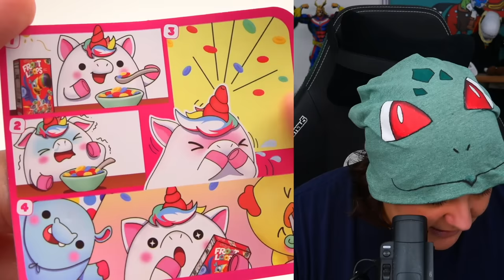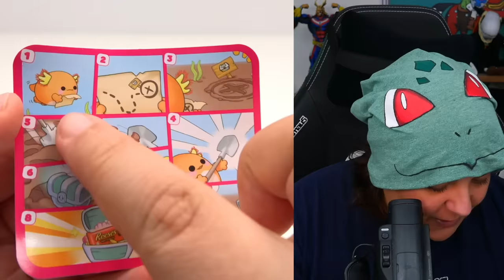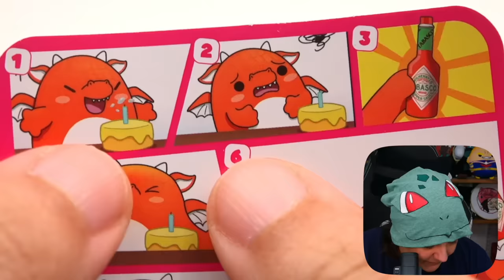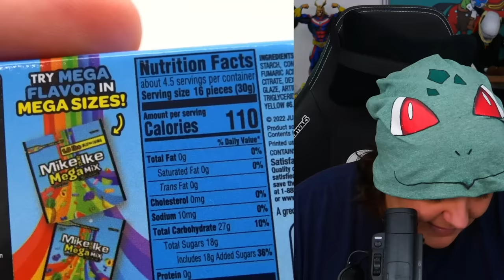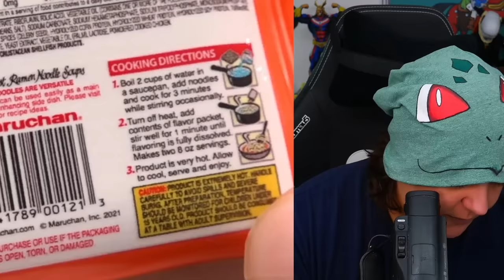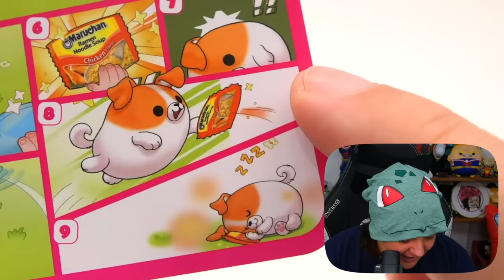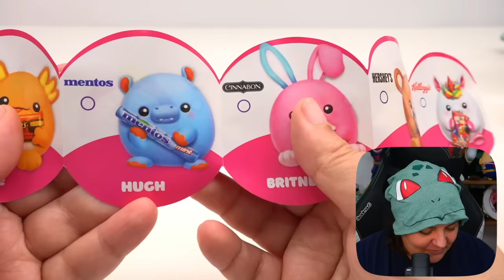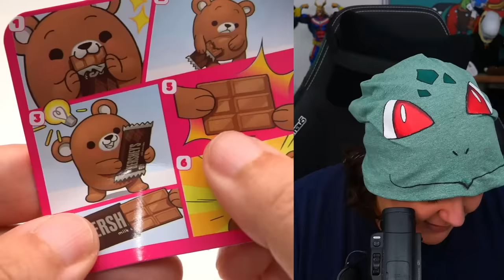SNACKLES?! $240 VIRAL Food Plushies Mystery Box Unbox Review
Unbox Review virral Snackles Plushies Mystery Box Foods. In this mystery box challenge unboxing of Snackles the popular viral mystery box plushies by Zuru, the same company that made Mini Brands, we can get my the full collection? Snackles is the super soft ultra squeezable plush that comes paired with your favorite mini brands! Each Snackle comes with an origin story comic and stickers. There's 11 Small Sized Snackles to collect! Will we find the Tabasco Dragon or the Hersheys Bear? What about the Unicorn or chicken? let's unbox, review and find out.

My gear:
Streaming:
- MSI Laptop